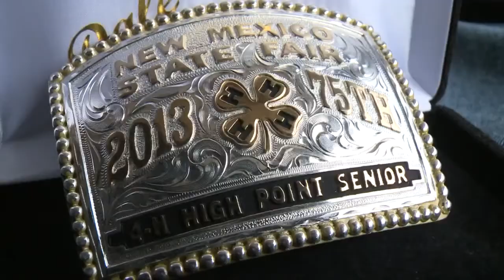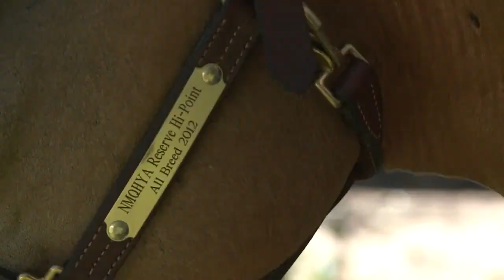State’s Expo NM takes nearly a year to pay kids